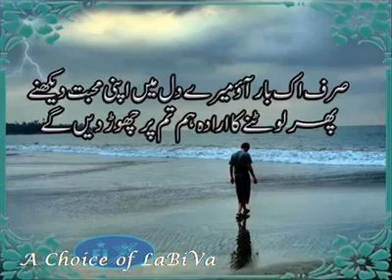balti new poetry 2017 [MUST WATCH]